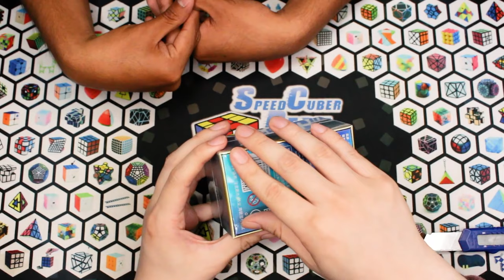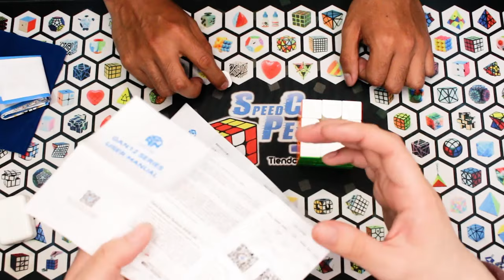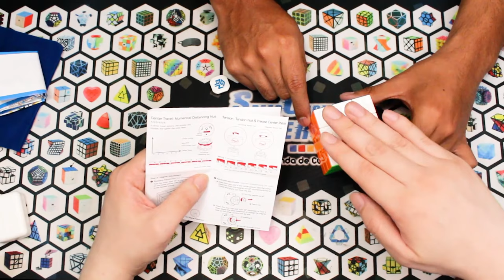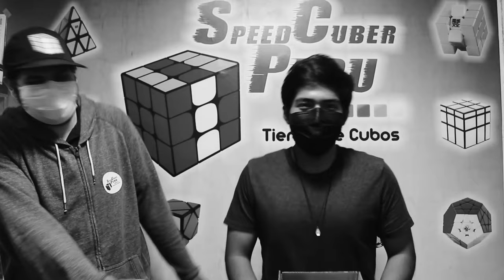GAN 12 MAGLEV UV - Un cubo de otro planeta | Speedcuber Perú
Tu tienda favorita de cubos te trae .